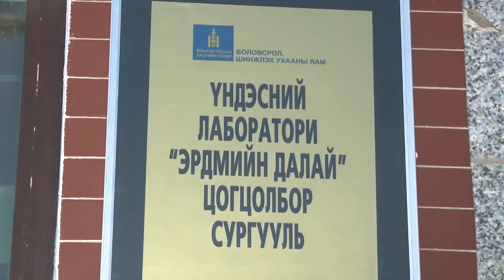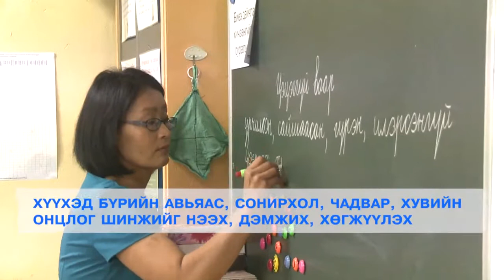C1 Newsroom - Бага боловсролын сургалтын цөм хөтөлбөр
Өнгөрөгч хичээлийн жилд БШУЯ-наас бага боловсролын хөтөлбөрийг шинэчилж, үндэсний лаборатори 40 сургуульд туршилт явуулсан. Туршилтыг амжилттай явуулсны эцэст  "Бага боловсролын цөм хөтөлбөр"-ийг баталж, 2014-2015 оны хичээлийн жилд улсын хэмжээнд хэрэгжүүлж байгаа юм. Тэгвэл орон нутагт тэр тусмаа Хөвсгөл аймгийн Мөрөн сумын сургуульд хөтөлбөрийг хэрхэн хэрэгжүүлж байгааг манай сэтгүүлч сурвалжилсан байна